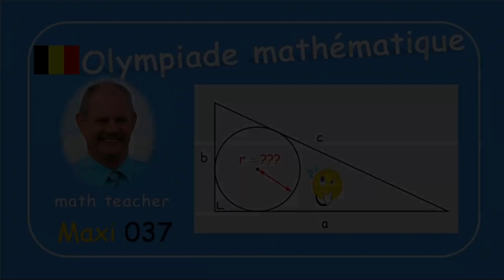Olympiade mathématique Maxi 037